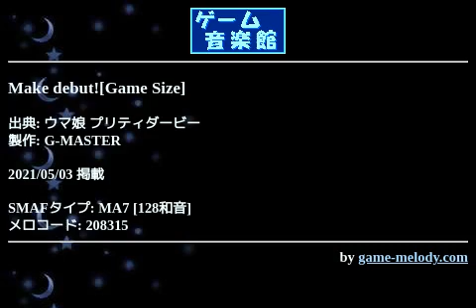Make debut![Game Size] (ウマ娘 プリティダービー) by G-MASTER | ゲーム音楽館☆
投稿者: G-MASTER
投稿者コメント: 150kb↓verです。一応念の為に300kb非対応機種の方向けにご用意しました(·ω·)